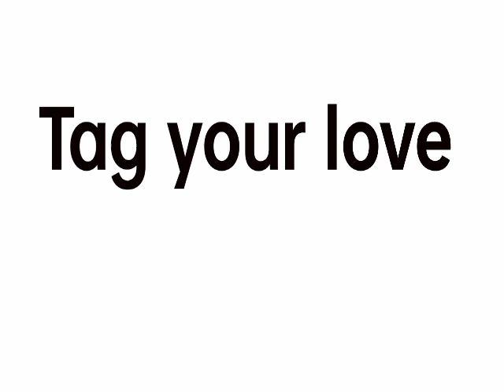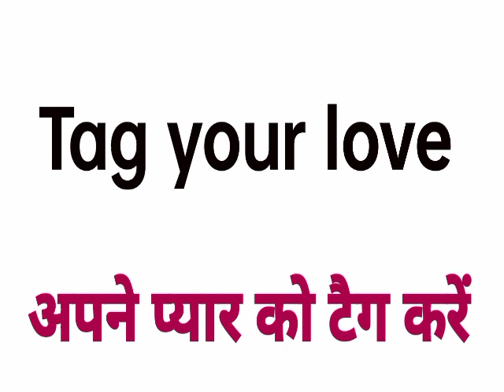Tag your love ka matlab|tag your love ka hindi meaning|tag your love meaning in hindi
what is tag your love meaning of tag your love
,word meaning
hindi meaning,
meaning in hindi